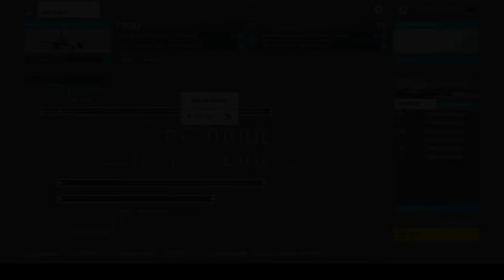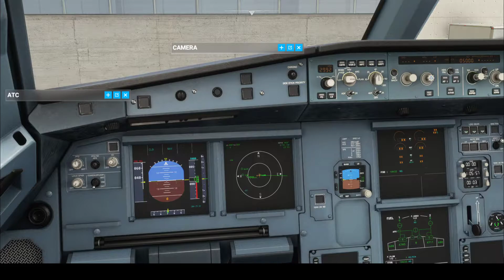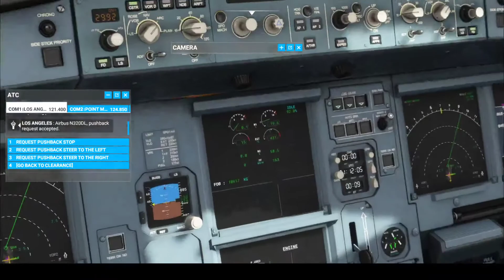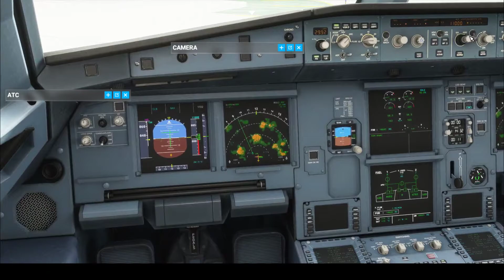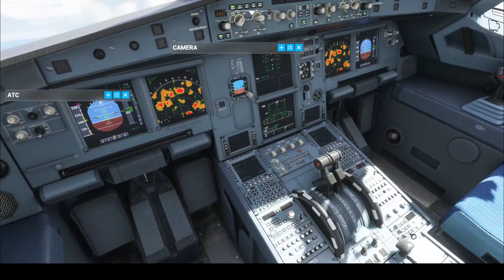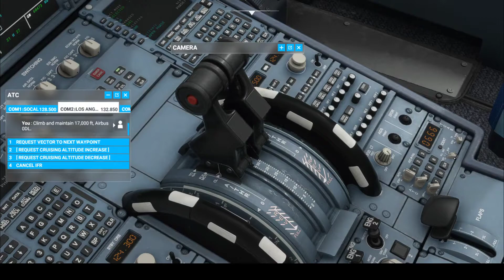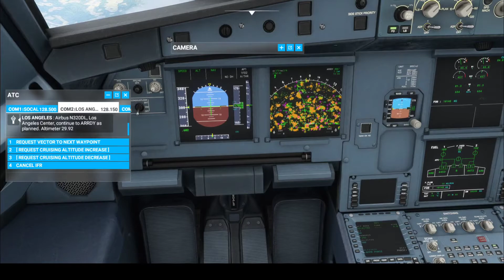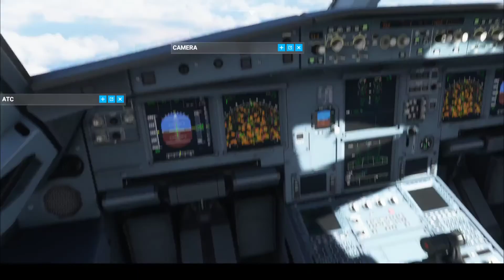Microsoft flight simulator vol entier Los Angeles à Sky Harbor partie 1 Delta Airlines MSFS2020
Microsoft flight simulator MSFS2020 vol entier en 2 partie. Los Angeles à Sky Harbor partie 1 Delta Airlines JOUR atterrissage ILS.